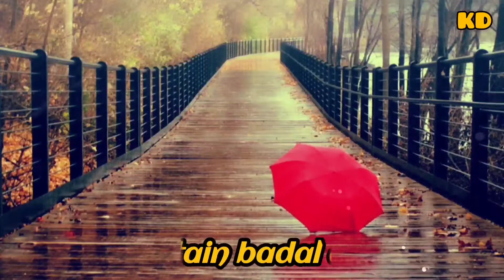Barishoon K Mausam Main | Urdu Sad Shayari | Poetry WhatsUp Status